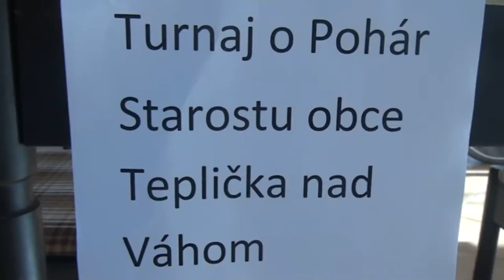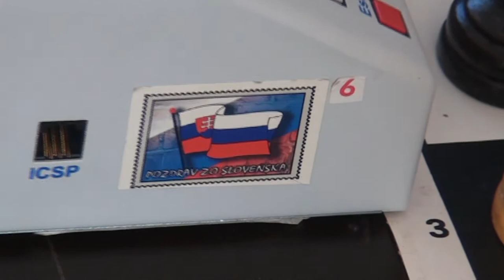3.1. Anton Matejov - Martin Zvarik 1/2 - 1/2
[Event "O Pohár starostu obce Teplička 2011"]
[Site "Teplička nad Váhom"]
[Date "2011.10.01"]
[Round "3.1"]
[White "Anton Matejov"]
[Black "Martin Zvarik"]
[Result "1/2-1/2"]
[ECO "E04"]
[WhiteElo "2255"]
[BlackElo "1971"]
[Annotator "Houdini w32 2_CPU (5m)"]
[PlyCount "135"]

{E04: Open Catalan: 5 Nf3} 1. d4 Nf6 2. c4 e6 3. g3 d5 4. Nf3 Nc6 5. Bg2 dxc4
6. Qa4 Bb4+ 7. Bd2 Bxd2+ 8. Nbxd2 O-O 9. Qxc4 Qd5 {last book move} 10. Qxd5
exd5 11. e3 Bf5 12. O-O Nb4 {White has a cramped position} 13. Ne5 c6 14. a3
Nd3 15. Nxd3 Bxd3 16. Rfc1 a5 17. Rc3 Bf5 18. Nb3 Ne8 19. Nc5 Nd6 20. f3 {
Prevents intrusion on e4} Rfe8 21. Kf2 a4 22. g4 Bc8 23. h3 f6 24. Bf1 Kf7 {
Black king safety dropped} 25. Re1 b6 (25... g6 26. Be2 $11) 26. Nd3 $14 Bd7
27. Nb4 Rac8 28. Rec1 f5 (28... Re6 $5 $14 {deserves consideration}) 29. Nxc6
$16 Nc4 $2 (29... Bxc6 $142 30. Rxc6 Rxc6 31. Rxc6 Re6 32. Rc7+ Kf8 $16) 30.
Bxc4 $18 dxc4 31. Ne5+ Ke7 32. Rxc4 Rxc4 33. Rxc4 Be6 $6 {cannot solve the
problems of the position} (33... Rc8 $18) 34. Rc7+ Kf6 35. Nd7+ (35. gxf5 $142
{seems even better} Bxf5 36. Rf7+ Ke6 $18) 35... Kg6 (35... Bxd7 36. Rxd7 h5
$18) 36. Nxb6 fxg4 37. hxg4 Rb8 (37... Bb3 {doesn't change anything anymore}
38. d5 $18) 38. Rc6 Kf7 39. Nc4 (39. Nxa4 $142 {and the rest is a matter of
technique} Bd5 40. Rc7+ Kg6 41. e4 $18) 39... Bxc4 40. Rxc4 Rxb2+ 41. Kg3 Rb3
42. Rxa4 Rxe3 43. Kf4 Rb3 44. Ke5 (44. Ra7+ Ke6 45. Rxg7 Rxa3 46. Rxh7 $18)
44... Re3+ $14 45. Kf4 Rb3 46. Ke4 g5 47. Ra6 h6 48. a4 Rc3 (48... Ra3 49. a5
$18) 49. a5 Ra3 50. Ra7+ Ke6 51. Ra6+ Kf7 52. Rxh6 (52. Kd5 $5 Ke7 $18) 52...
Rxa5 53. Rc6 Ra3 54. f4 gxf4 55. Kxf4 Ra4 56. Ke5 Ra1 57. Rc7+ Ke8 (57... Kg6
58. d5 $18) 58. g5 Re1+ 59. Kd5 Rg1 60. Ke6 Re1+ 61. Kf6 Rf1+ 62. Kg6 Rd1 63.
Rc4 Kf8 64. Rc7 (64. Kf6 $142 $5 Rf1+ 65. Ke5 Re1+ 66. Kf5 Rf1+ 67. Ke4 Re1+
68. Kd5 $16) 64... Rxd4 (64... Ke8 65. Rc8+ Ke7 $16) 65. Rc8+ Ke7 66. Rc7+ Kf8
67. Rc8+ {Twofold repetition} Ke7 68. Rc7+ 1/2-1/2